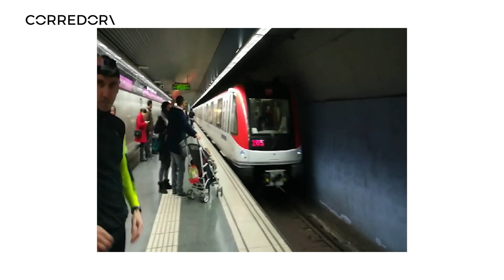David March: más rápido que el autobús y el metro | CORREDOR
Se llama David March y es el primer español en moverse más rápido que un autobús en un recorrido de 4 km. Lo logró en Barcelona y también lo ha conseguido después con el metro. Ahora está probando el mismo reto con el tranvía, y de lograrlo sería oficialmente el primer europeo en batir las tres modalidades juntas.